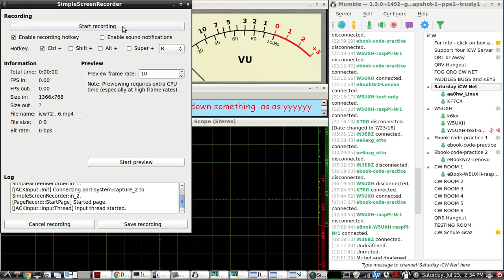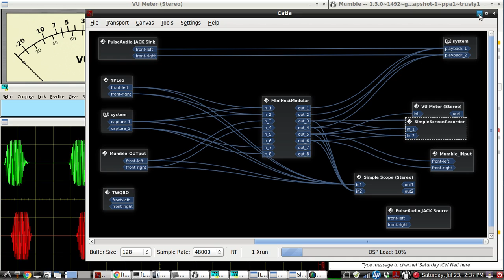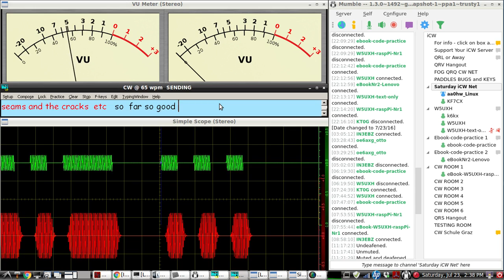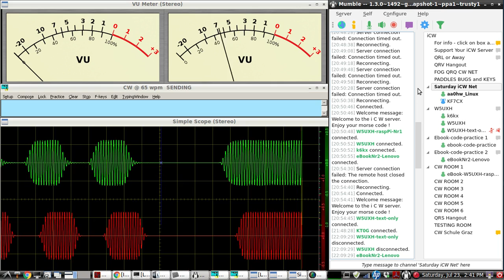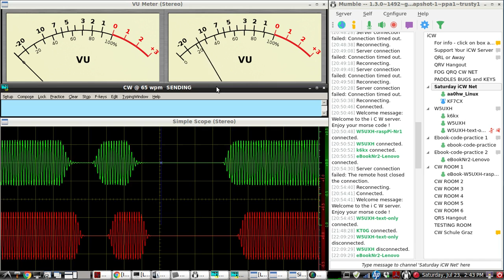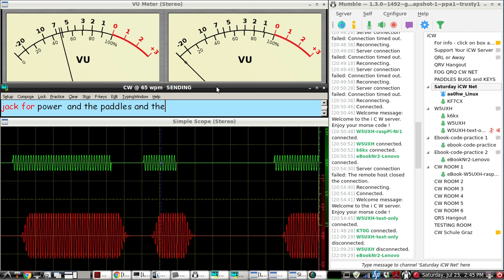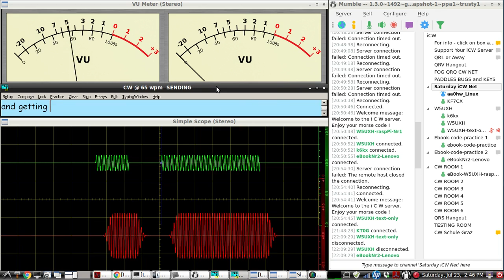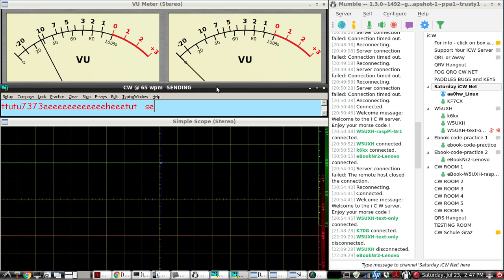QRQ CW : Live recording of an online morse code qrq cw net for 7-23-2016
iCW Saturday online qrq cw net over Mumble
[ this qso took place on 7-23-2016 ]

qso between kf7cx and aa0hw using Mumble.  Joe was keying a 555 chip to send out a 700 hertz square wave, followed by a hipermite cw bandpass filter
to send qrq cw audio tones to the Mumble Input.

Chuck was using the LINUX SOFTWARE CW keyer , YPLog
using WINE on LINUX MINT 17.3  to send keyboard cw audio tones into the mumble input AND also had a st key, and paddles connected to the input of the MIC jack for sending their tones into the mumble input too...being able to operate ST KEY, PADDLES, and CW KEYBOARD, all ready to send at any time...

In this qso , aa0hw, was using a software cw regeneration technique...taking the original square wave from a micro powered 555 chip, the css555, and keying that css555 with a straight key,  he also had an ULTRA PICO KEYER and paddles hooked up, and with the stereo MIC INPUT, the audio output tones of ULTRA PICO KEYER went to the left channel of the MIC INPUT JACK of the laptop, the css555 chip was sending its st key tones to the right channel of the MIC INPUT  jack...both L and R channels  of input were routed to the mumble input for transmitting  after being filtered, and regenerated by software apps in LINUX.

The MUMBLE OUTPUT was also regenerated by the same software apps, and the original mumble output waveform could be seen on the oscilloscope pictured in the video on TOP and the regenerated will show on the bottom of the SCOPE APP.